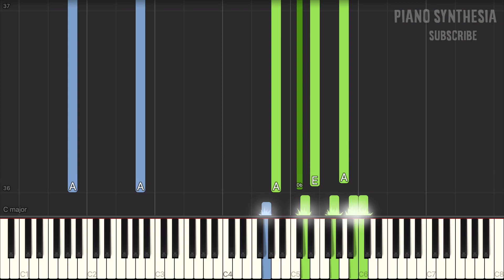Sherlock TV Theme (Piano Tutorial Synthesia)